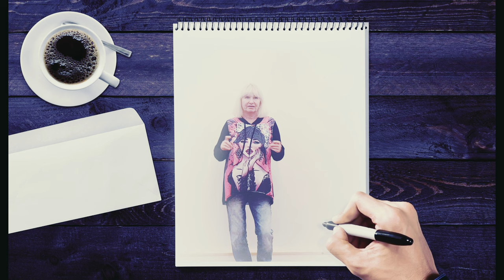Zauberregenbogen (Eigener Song)©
Schlager, Pop, Discofox, Regenbogen, Zauber, Magie, Wünsche, Liebe, tanzen, Party,

Text, Melodie, Gesang und Videogestaltung:
Inge Rummel

Schlager Frauen 24
Charts, Dancefox, Deutsche Musik,  Official Musikvideo,
Deutsche Playlist, Hitmix ,Partymix, Schlager 2024, neue Schlager, brandneue Deutsche Musik